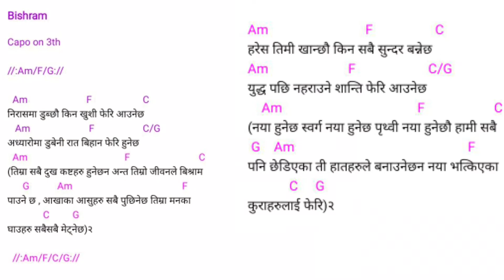Bishram || Minor_Revolution || Adrean Dewan & Sophia || Guitar lesson